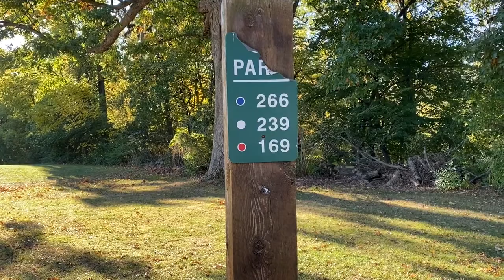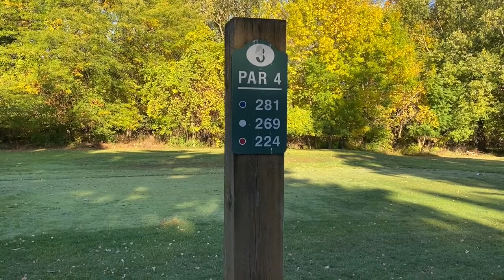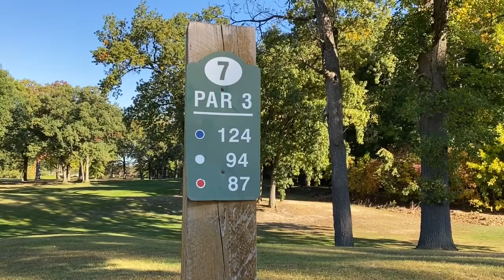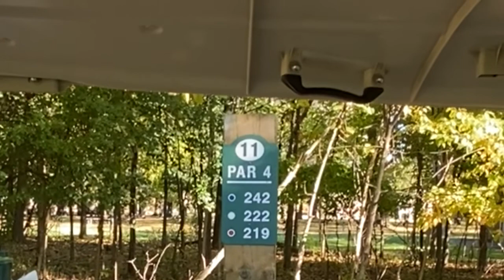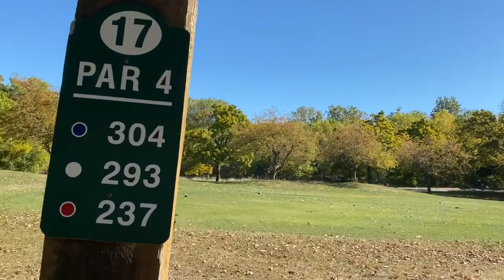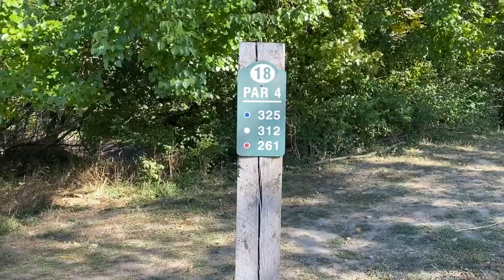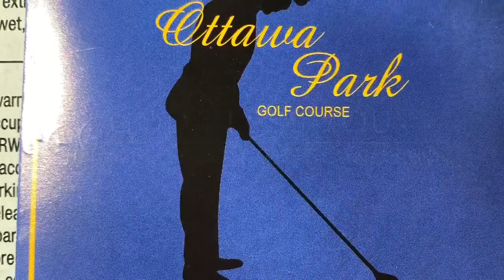Boone#34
Oldest public golf course west of New York